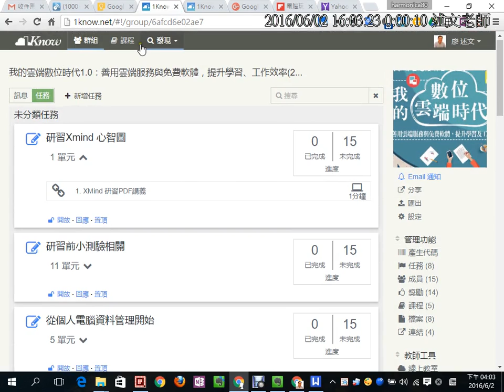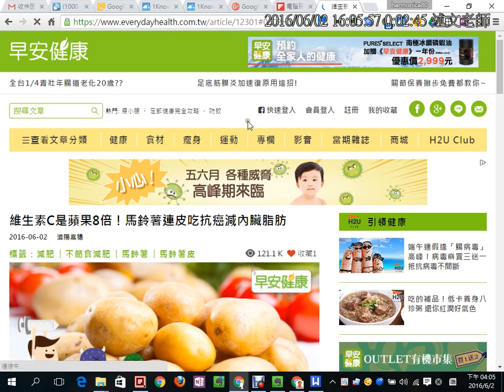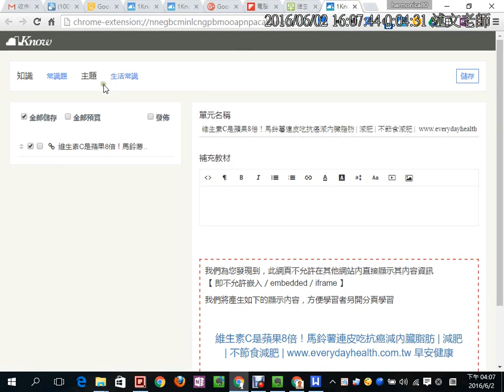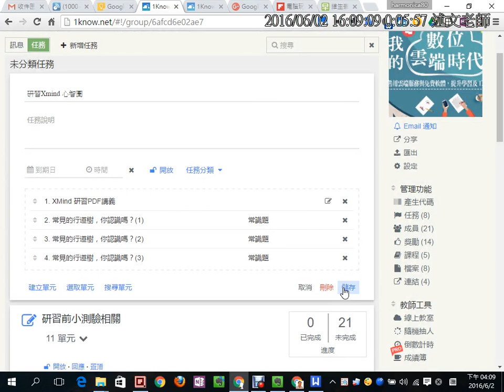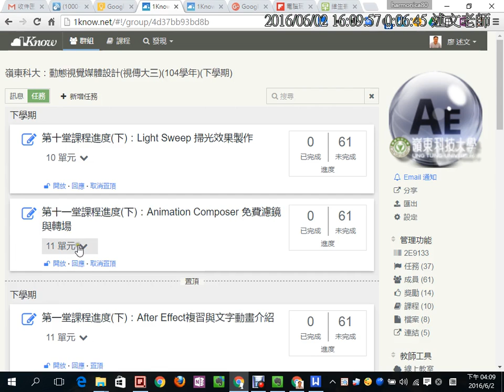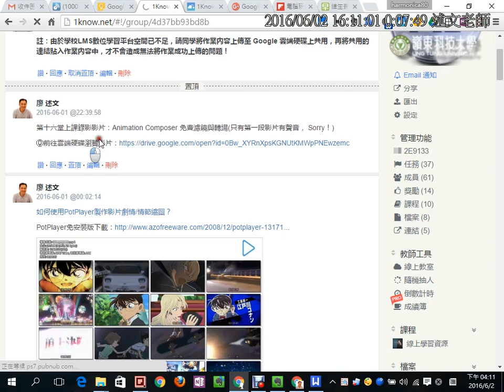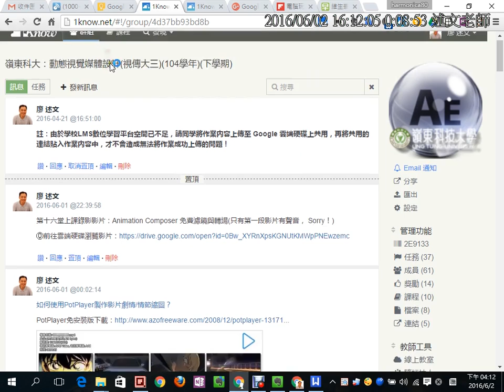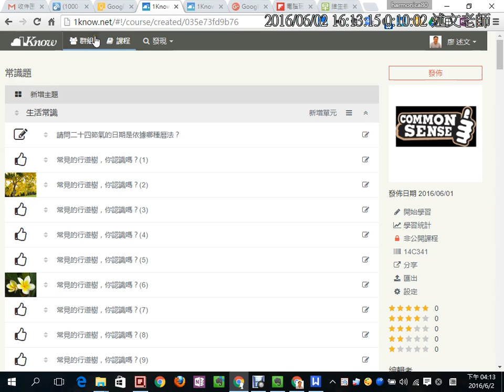12：1Know擴充工具的使用